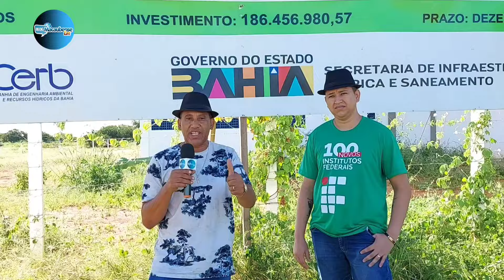Governador vai inaugurar adutora que liga água do Zabumbão para Macaúbas-BA